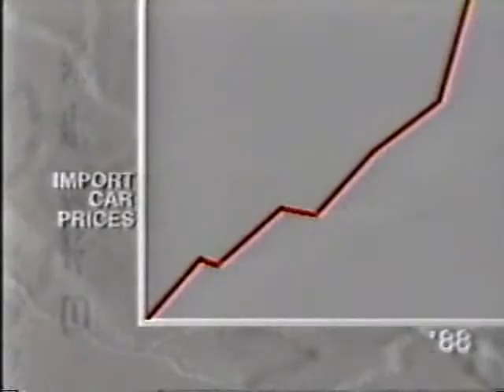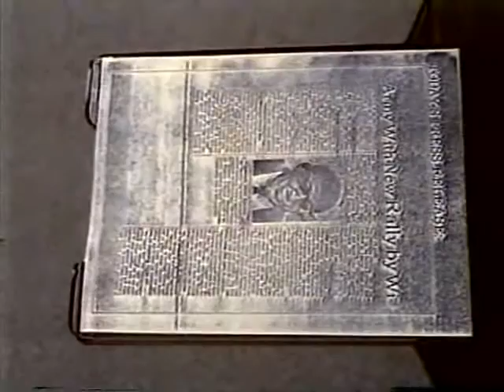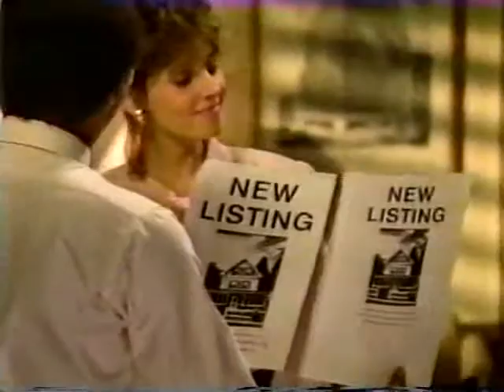Prime Ticket March 26, 1988 Commercials